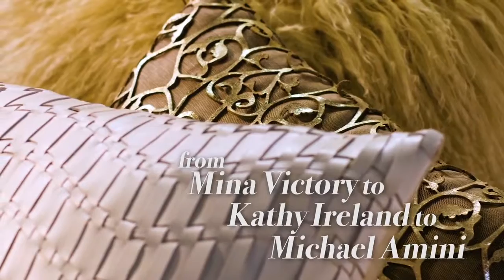Home Accents by Nourison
From beaded to shag to laser-cut, from Mina Victory, Kathy Ireland and Michael Amini, you'll love our pillows and throws.